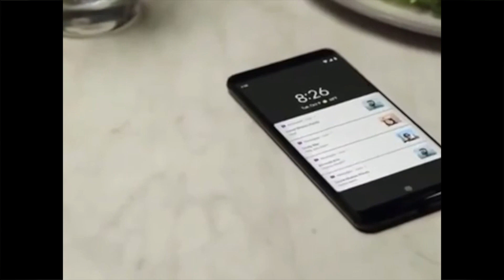The World of Artificial Intelligence